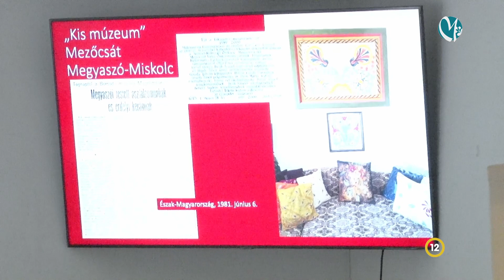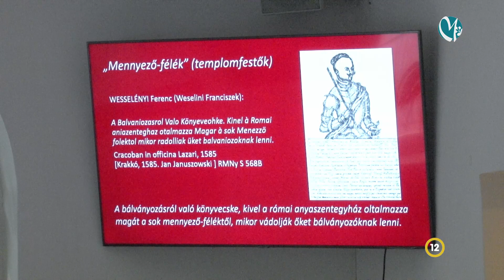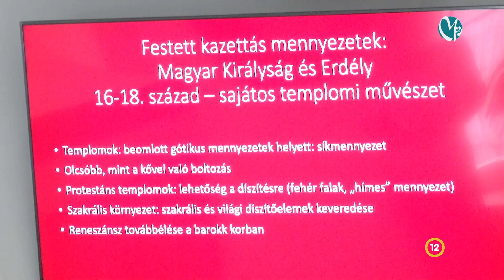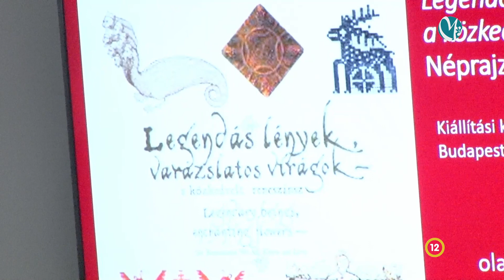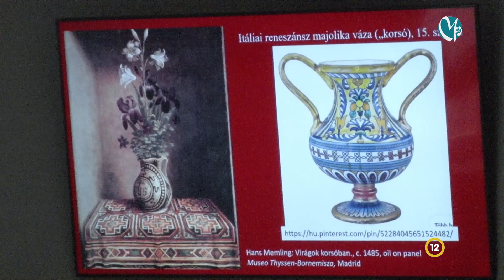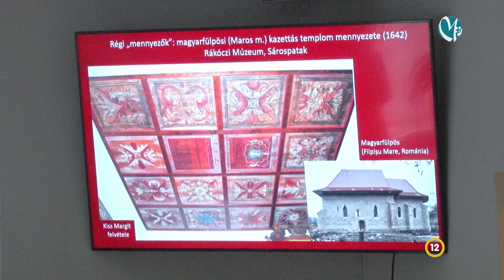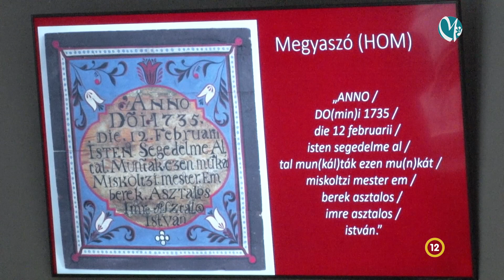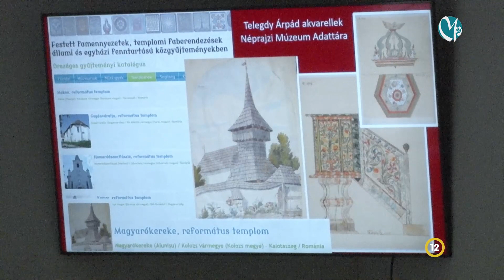„Az ecsettől a mennyezetig” című kiállítás megnyitója a Matyó Múzeumban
VIDEÓ |Tizennégy alkotó festett templomkazettáit mutatja be a Matyó Múzeum új kiállítása, amely november 4-ig látható.